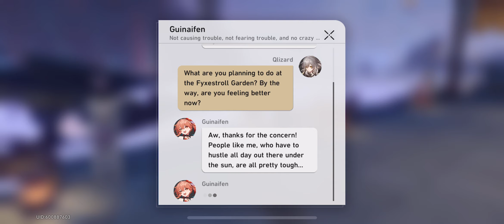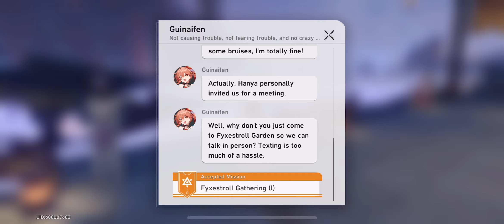Honkai: Star Rail #52 - Ghostbusting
I'm playing Honkai: Star Rail! It's basically Genshin (an open-world role playing game) but set in a more futuristic, sci-fi setting where combat is turn-based.

I regret not recording the Aetherium Wars quest, so I'm going to try to record all the major event quest going forward. Since these videos may include a lot of filler like me doing side activities, I may consider uploading more than one Star Rail video per week. Who knows.